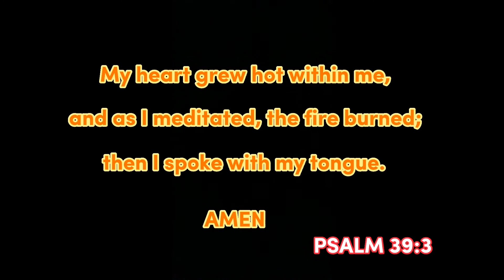VLOG #68 PAANO MAG-INJECT NG APIDRA SOLOSTAR | NAKAKATULONG BA ITO SA MAY DIABETES | LIFEY MERCADO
Hello mga kaming ming ka aw aw
Kamusta ang araw niyo nawa ang lahat ay nasa mabuti 😘
Muli po samahan niyo po ako sa aking journey for today ❤️💐

Samahan niyo po ako na mag inject ng Apidra SoliStar sa aking tatay🙏🙌